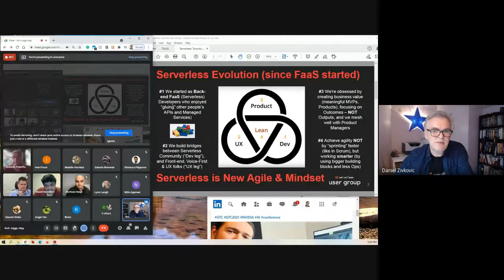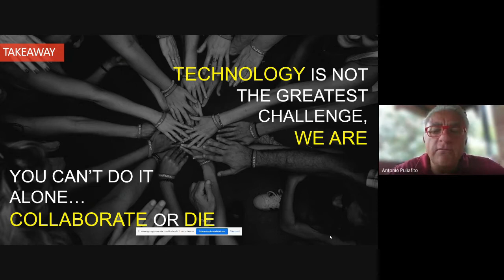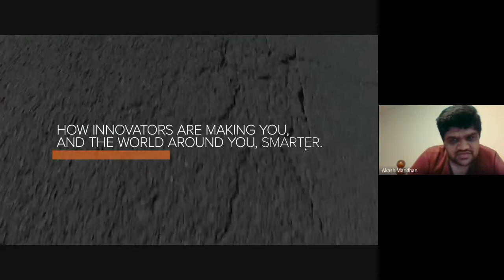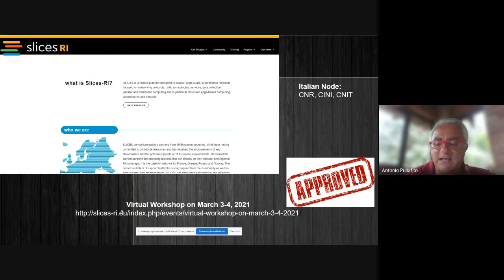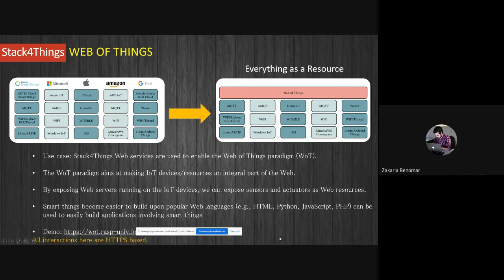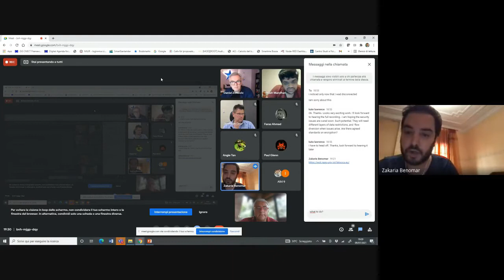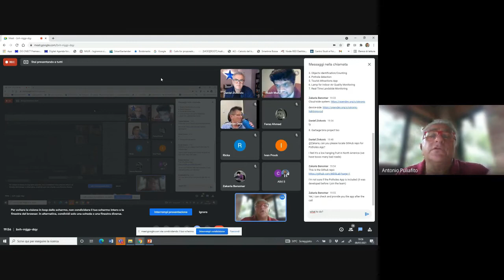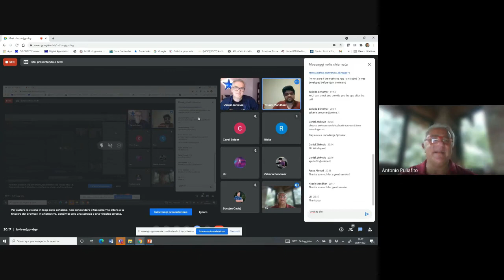Smart Cities of Italy: Integrating the Cyber World with the IoT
Plant the SmartCity IoT seed in your community by borrowing some production-ready projects from Messina, Italy! Our guest Antonio Puliafito explained how Smart Messina technology works and shared many tips for succeeding on your next Smart/Connected Community IoT Initiative.

Doubting it's possible to implement that in your community? Or just not sure you can spare 1.5 hours to watch this Serverless Toronto meetup? Then, watch this 5min CNET video from 2017 and get inspired (like we did :)

And if you'll have any questions for Antonio and his team, post them to the smart-city channel of and the University of Messina researchers will get back to you!

00:00:00 Why we do what we do?
00:01:35 Upcoming ServerlessToronto.org meetups
00:03:13 How CNET 2017 article sparked this meetup
00:04:59 Antonio Puliafito on Software Defined Smart Cities
00:19:22 We lost Antonio for ~30 minutes
00:20:54 Networking (while waiting for Antonio to rejoin)
00:26:50 It's not about Technology, but about Collective intelligence
00:27:28 Lynn Langit on trusting IoT technologies
00:28:51 Lynn Langit on her IoT in industrial manufacturing
00:33:19 more networking
00:42:20 CNET 2017 video about Smart City Messina
00:50:03 ANTONIO RESUMES THE LECTURE
01:21:30 Antonio & Zakaria answer our questions